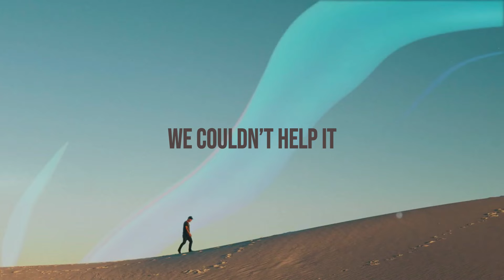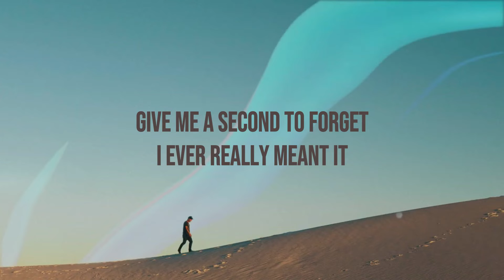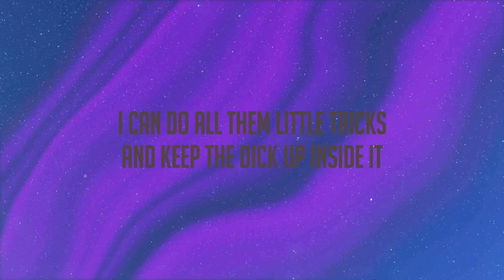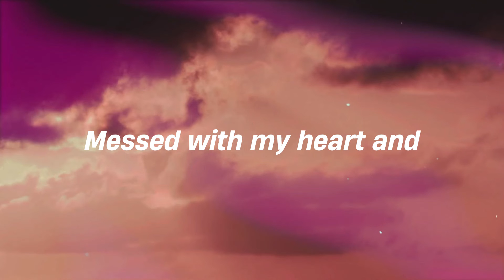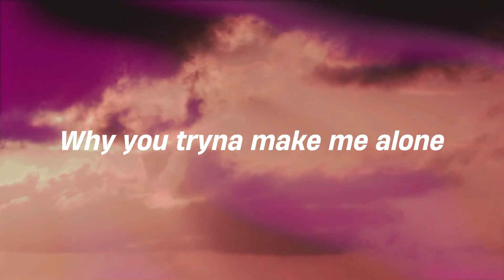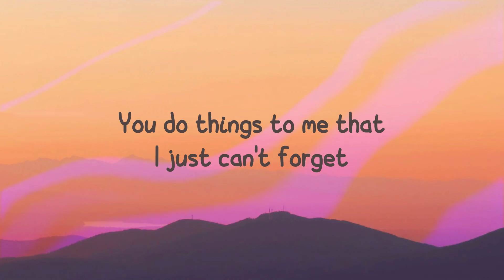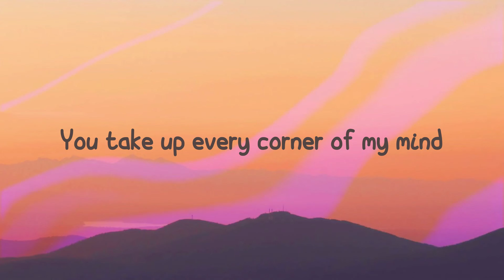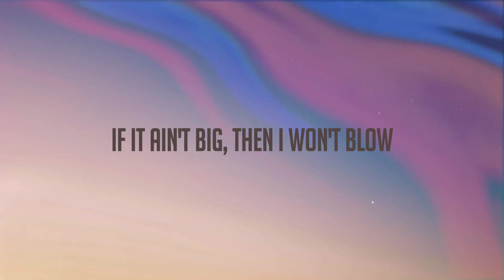Fast Times - Sabrina Carpenter (Lyrics Version) 🪳